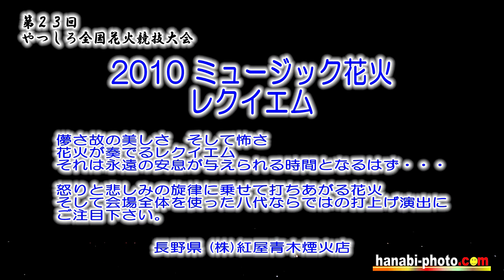2010 やつしろ全国花火競技大会 ミュージック花火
2010年10月16日熊本県八代市にて開催された第23回やつしろ全国花火競技大会のミュージック花火「レクイエム」動画です。
大会本部席付近での撮影。